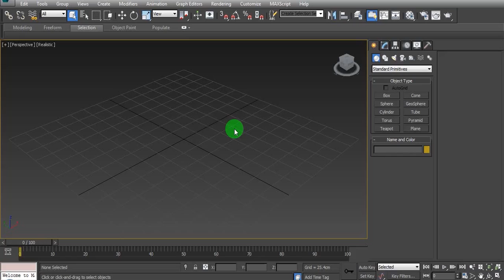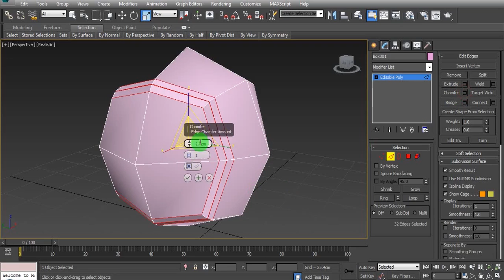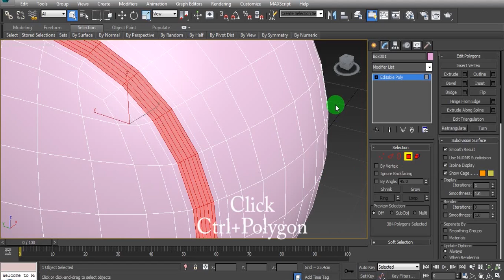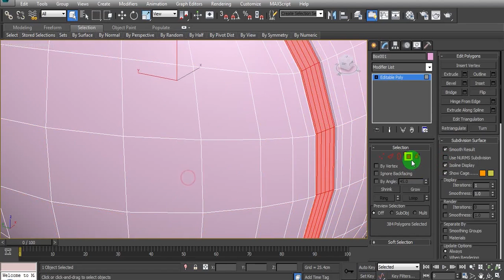tennis ball Modeling in MAX | 3DS MAX TUTORIALS | Modeling Tuto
in this video i made a tennis ball. Hope you enjoy .